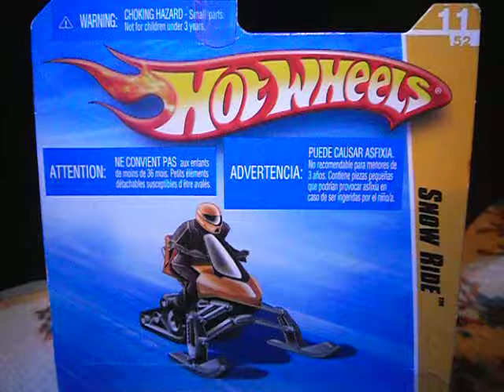HW SNOW RIDE NARANJA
HOT WHEELS SNOW RIDER  11/52 DE LA SERIE HW PREMIERE 2010